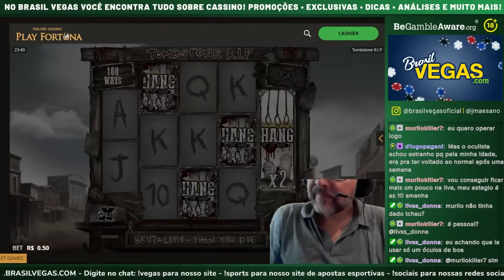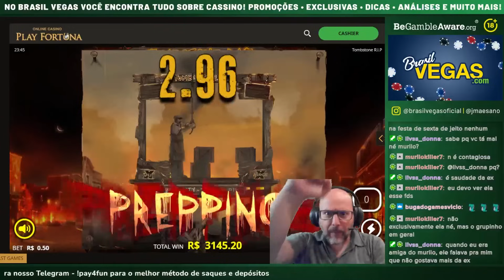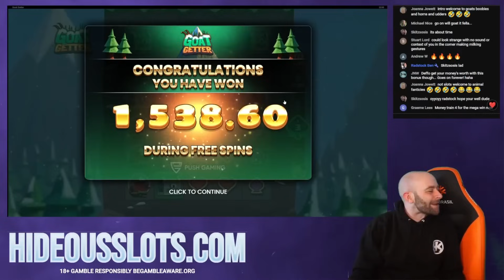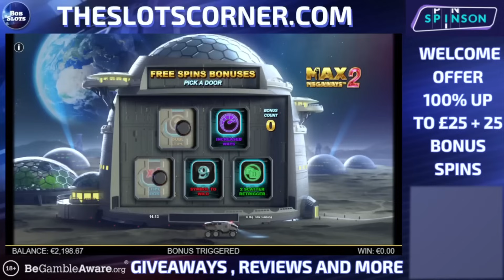Streamers Biggest Wins – #43 / 2023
Featured streamers:
00:00 - Intro
00:05 - @BrasilVegasBR  - Tombstone RIP
02:01 - @BRZCTV  - Big bamboo
04:33 - @HideousSlots  - Goat Getter
08:21 - @lamereN1336  - Vikings
10:06 - @chipmonkzslots  - Retro Tapes
11:22 - @bob-slots  - Max Megaways 2
15:59 - @casinosro  - Razor Returns